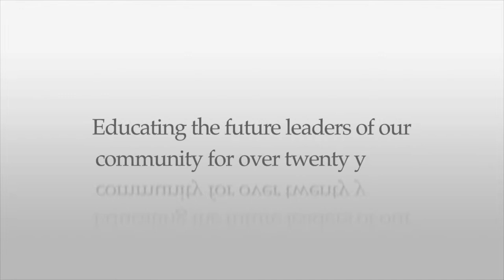The Speed Of Education Video Production © Dreamtime Entertainment, Florida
Ft. Myers, Florida, May 2014 -- The Telly Awards has named Dreamtime Entertainment as a Silver winner in the 35th Annual Telly Awards for their piece titled "The Speed Of Education -- Hodges University. "  With nearly 12,000 entries from all 50 states and numerous countries, this is truly an honor.

Dreamtime used cutting edge video technology including motion controlled time lapse photography and "hyper lapse" photography to put a day in the life of Hodges Students in motion. This contemporary visual and creative approach set Hodges University apart from the myriad of higher education commercials that blanket the airwaves.